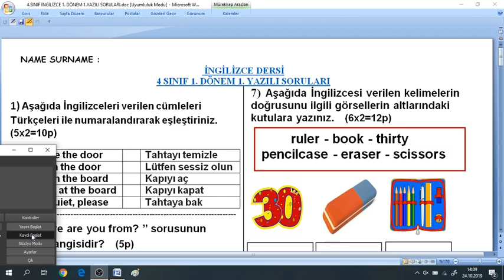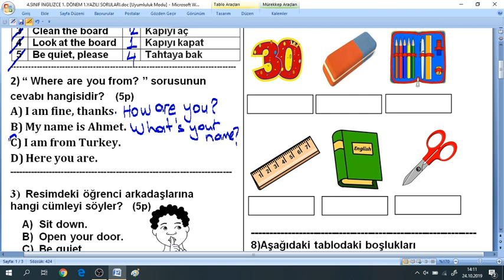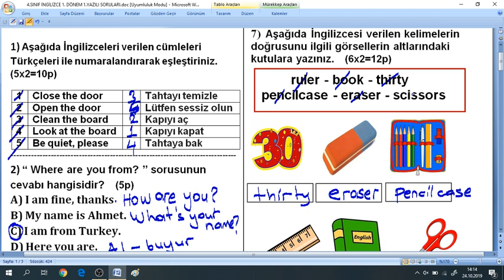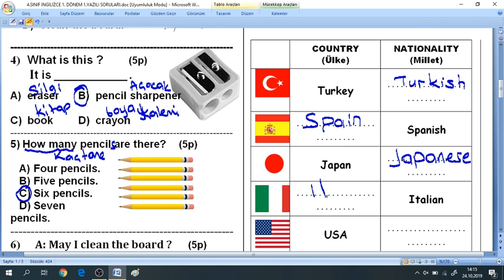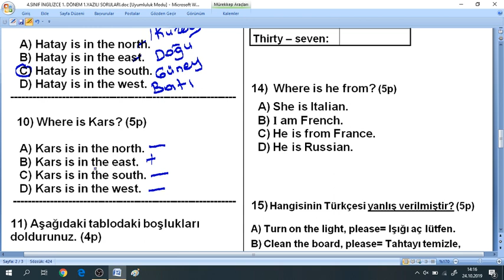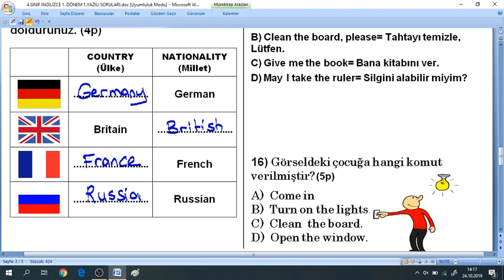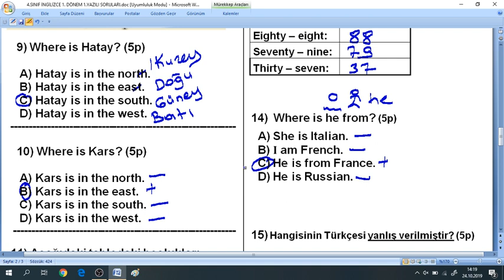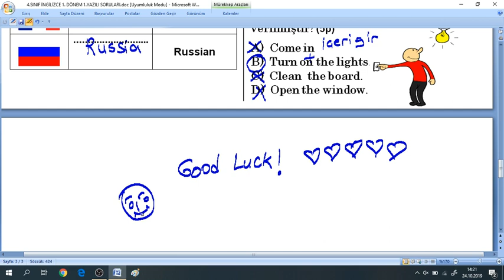4.Sınıf İngilizce 1.Dönem 1.Yazılı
4.SINIF İNGİLİZCE 1. DÖNEM 1.YAZILI soruları ve cevapları,4.SINIF İNGİLİZCEtest,çöz,yeni müfredat,test çözümü,cevap anahtarlı,yazılıya hazırlık
Daha fazla ders ve video için:

SINIF YAZILI ÇALIŞMALARI.